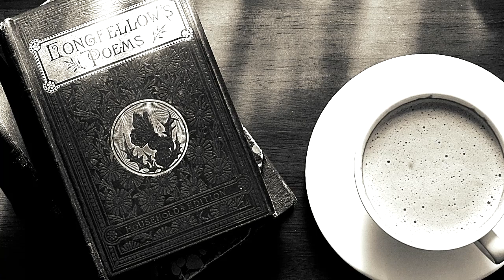The Children's Hour by Henry Wadsworth Longfellow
Many and Big Thanks To My Lovely Patrons!!
Banished Rural
Noetic_Justice

Avatar art by me with Google Anime Avatar App

Thumbnail by me with VistaCreate, Photo by Suzy Hazelwood from Pexels